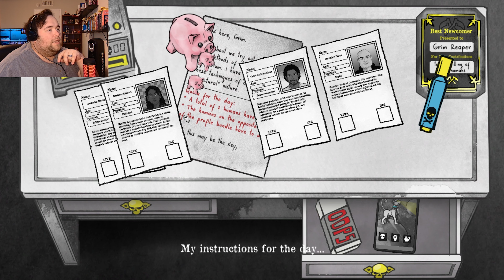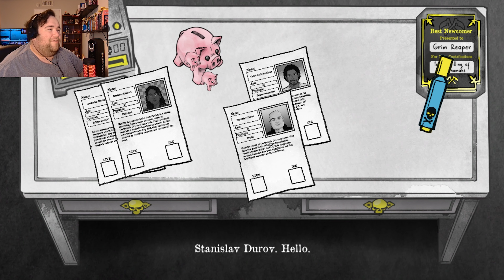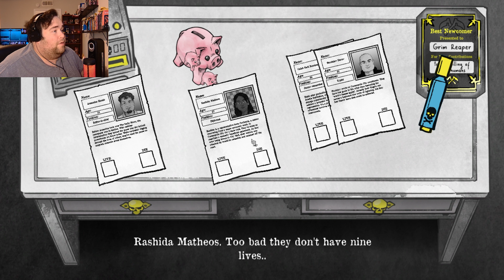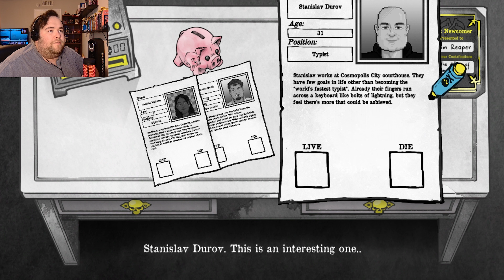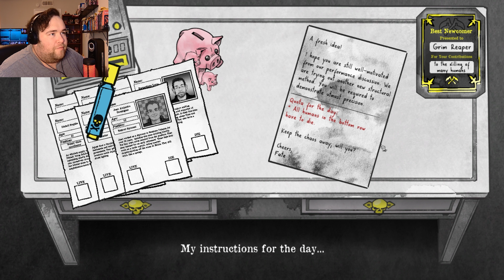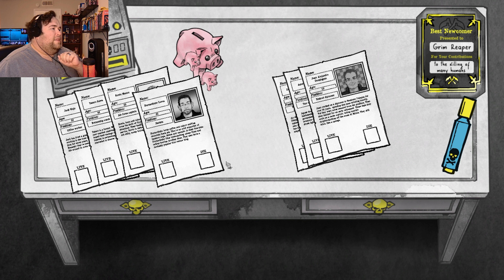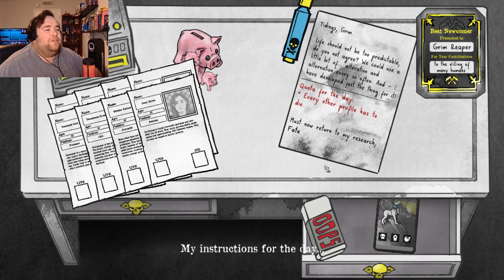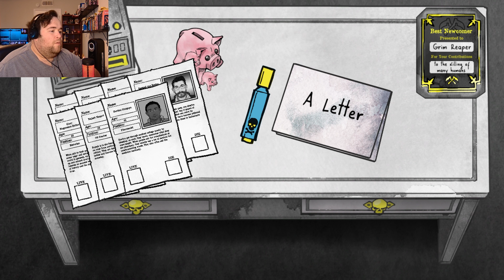Fate is Writing a Book?! | Death and Taxes - Part 4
Fate really seems to care less and less about what I'm doing, so much now that he's decided to bugger off and write a book, leaving me once again with Lady Pawdington, the little scoundrel!

It me! @frankdbtv
Follow me on the clock app